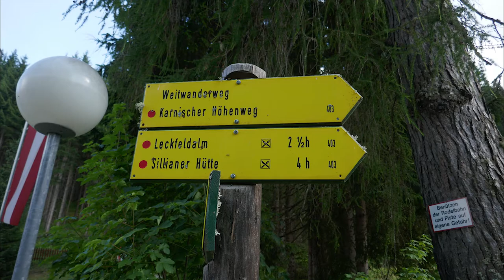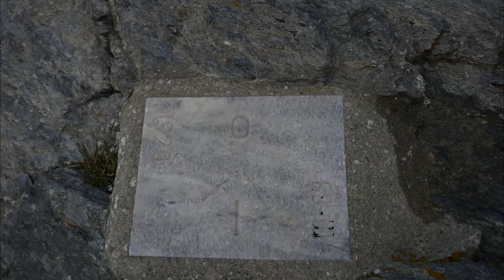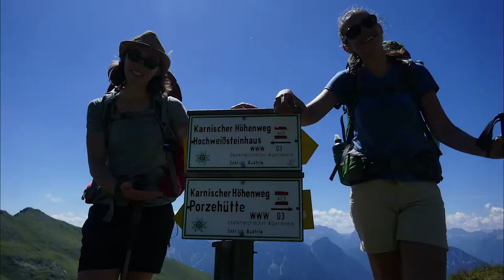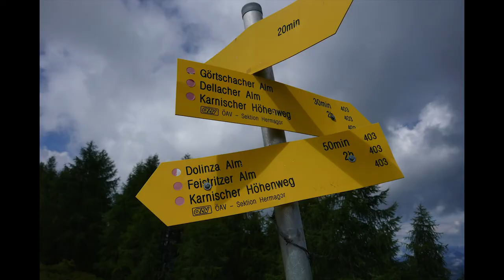Karnische Hohenweg - july 2019